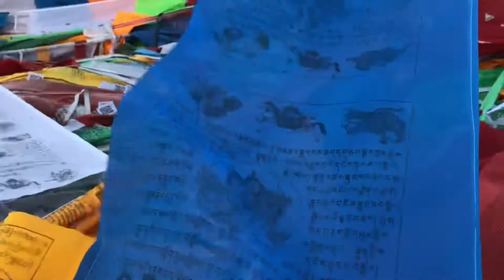Tibetan Thangka Art, Exploring Rebkong Art, 同仁青海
On July 19-25, 2021 Elevated Trips and Time After Time worked together to present a special Amdo Art Tour with 12 very special guests in Qinghai Province.

This video is the result of that collaboration.

In this special art program we based ourselves out of Rebkong and attended a 2 day hands-on workshop where we learned to produce our own Tibetan art and got the chance to learn about the intricate process in creating Thangka canvas and in mixing paint.  We also visited several monasteries including Shachung Monastery and Rebkong Longwu Monastery to learn about Tibetan Buddhism, the nomadic culture and the history of Thangka in this region of Amdo Tibet.

◾️Here is a little more info on Time After Time:

Time After Time is a transformative energy collective that embodies immersive cultural experiences along with an arts & crafts online boutique. We aim to give a space to independent artists, innovative creators and sustainable initiatives.

Time After Time是一个变革性的能量集合体，旨在带来沉浸式文化体验以及手工艺品在线精品店。我们旨在为独立艺术家，创新创业者和可持续发展倡议者提供空间。

Valentina Mango is the founder of Time After Time.
Valentina specializes in marketing, she is an event organizer and PR specialist for cultural platforms in Europe and China. A passionate individual about different cultures and art. She has traveled extensively around the world.

Valentina Mango是Time After Time的创始人。决意（Valentina）专门从事市场营销，是中西方文化领域的活动组织者和公共专家。是一个对不同文化和艺术充满热情的人。她的足迹遍布了世界很多国家。

◾️ Here is more info on the Rebkong area where we did the art workshop:

Rebkong (Tibetan རེབ་གོང) is a small Tibetan town that lies 180km south of Xining, the capital of Qinghai Province . Known as Tongren 同仁 in Chinese, Rebkong is a small monastic town Qinghai Province, China. Rebkong has a slightly unkempt but friendly Tibetan character and is home to both Tibetan Buddhists and Hui Muslims.
Rebkong sits on the edge of the Tibetan plateau in a region historically known to its nomadic inhabitants as Amdo Tibet. Rebkong lies at an elevation of 2,600 meters (8,530 feet) and is surrounded by several mountains and large expanses of nomadic pastureland. There are several monasteries and villages around the main hub of the central town which are home to hundreds  of professional artists – many of these teenagers with the steady hands and excellent eye sight that lend well to the detailed skill of Thangka painting. The most well known areas that produce these traditional Thangka paintings are those around the monasteries of Upper and Lower Wutun village.

These sleepy, humble villages are, surprisingly, the center of Buddhist art all across Tibet. It would not be uncommon to visit monasteries in any area of Tibet and to find that most of the Thangka paintings in those remote monasteries came from this area.